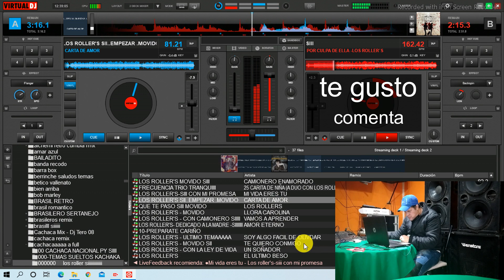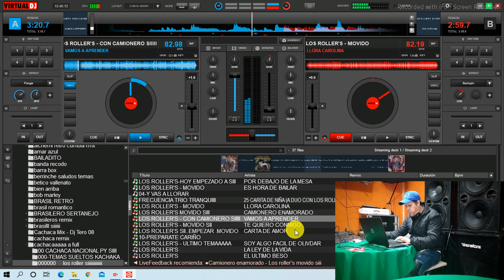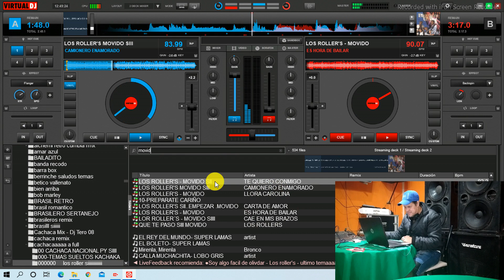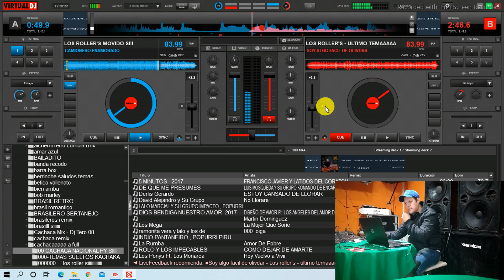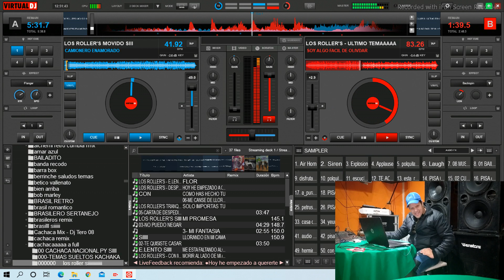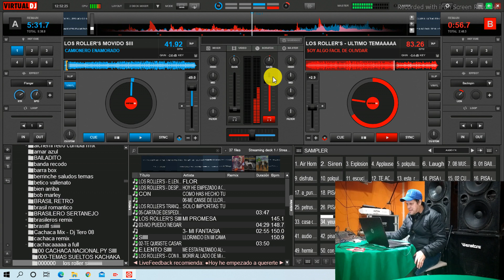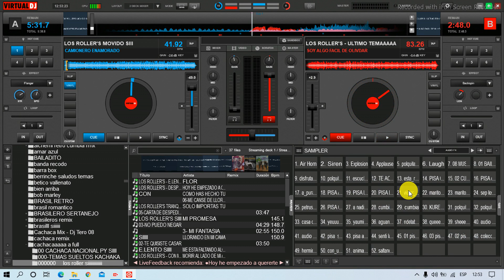LOS ROLLERS DE ENCARNACION 🎶 ENGANCHADOS 🎶 VICTOR DJ 👌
AQUI ESTA UN ENGANCHADO DEL GRUPO LOS ROLLERS A PEDIDO DE UN SUSCRIPTOR ESPERO QUE LES GUSTE SALUDOS